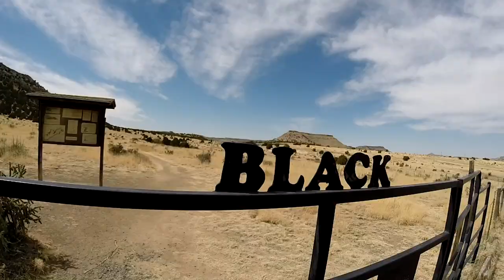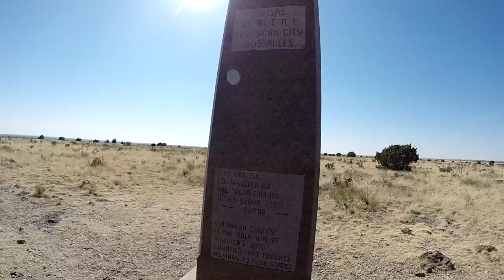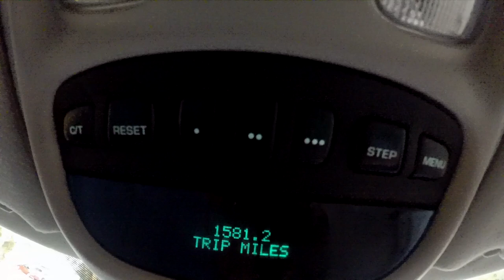GoPro: Father/Son Road Trip to Oklahoma's High Point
We did a father, son, son road trip from Tucson, Ariz., to stand on the highest point in Oklahoma.